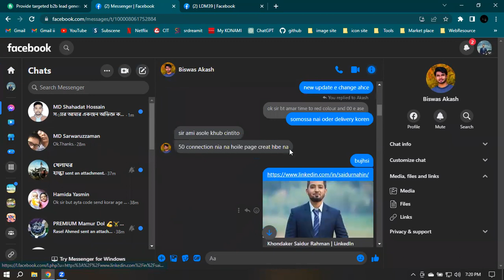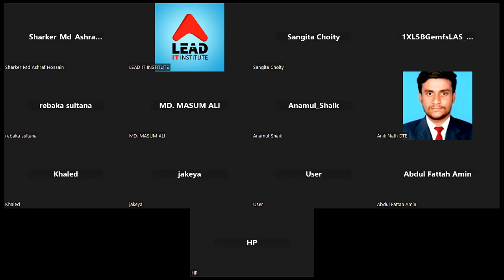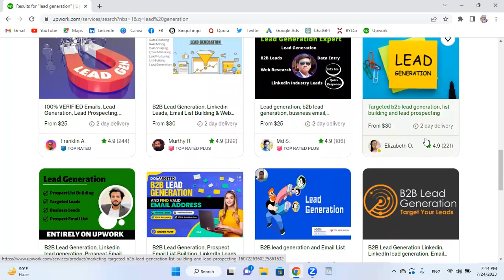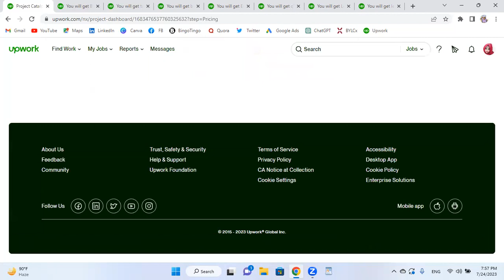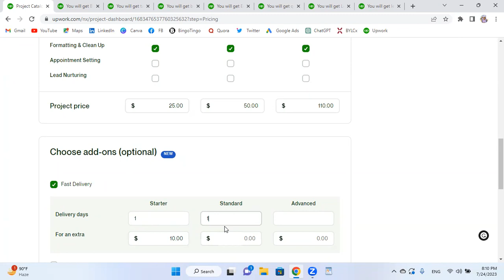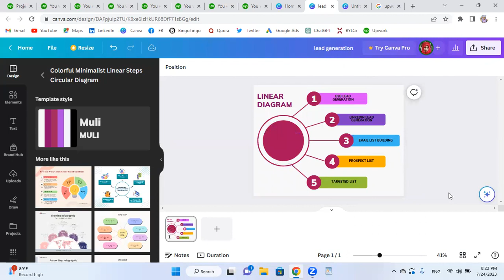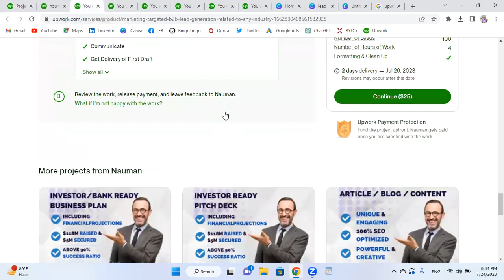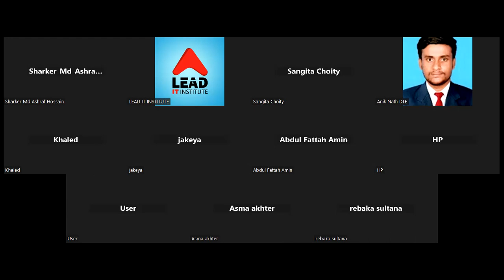Upwork Project create & Publish Class-30